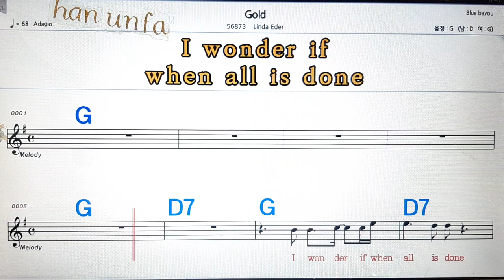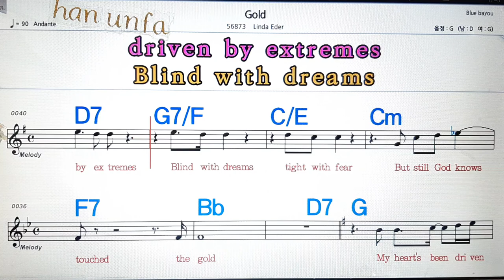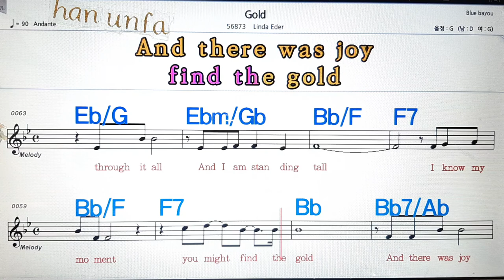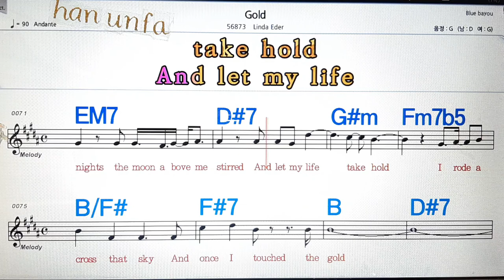Gold /Linda Eder💋노래방, 통기타 , 코드 큰악보, 가라오케, 반주💖Karaoke, Sheet Music, Chord, MR